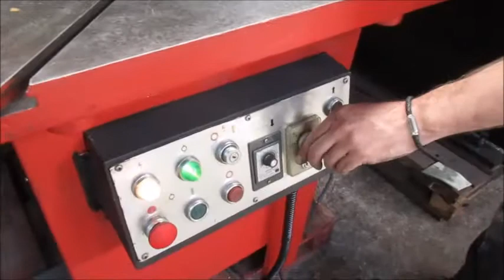Amada sheet metal corner knotcher for sale